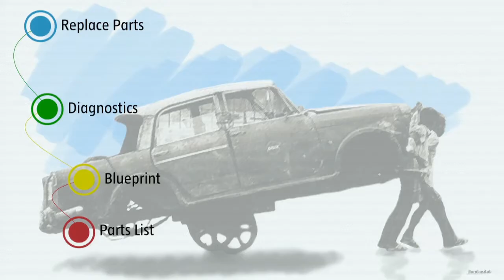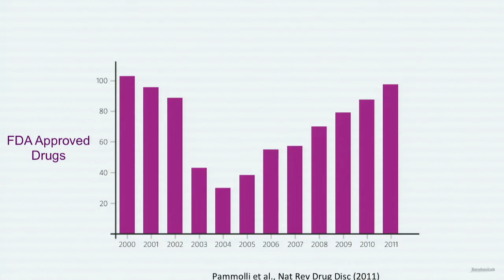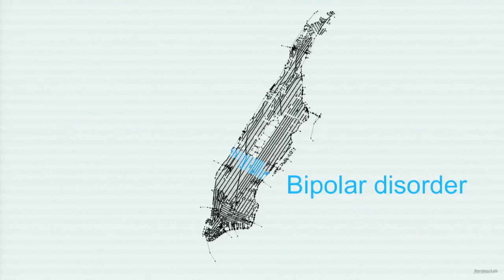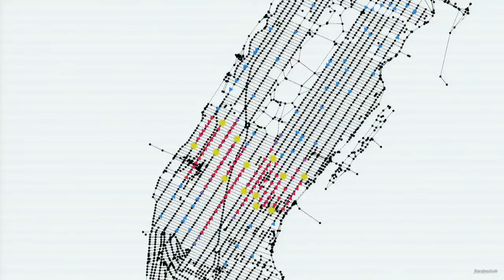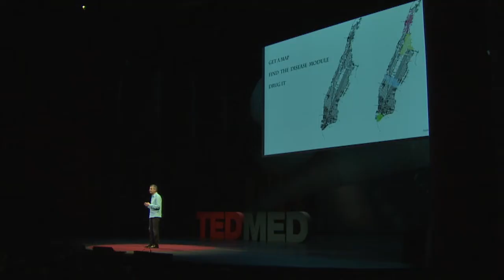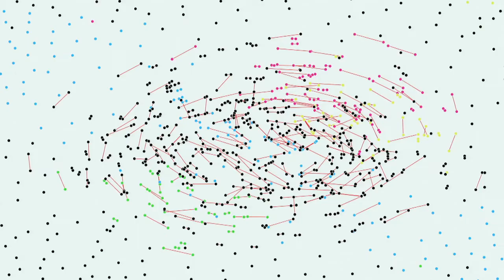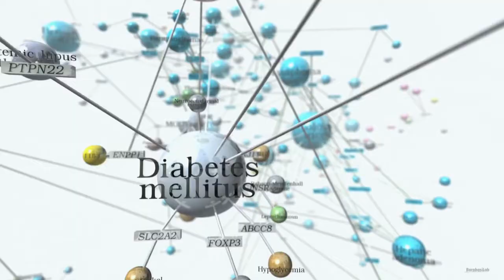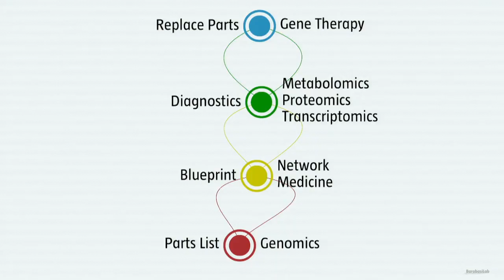Do your proteins have their own social network?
Networks guru and author Albert-László Barabási says diseases are the results of system breakdowns within the body, and mapping intracellular protein networks will help us discover cures.